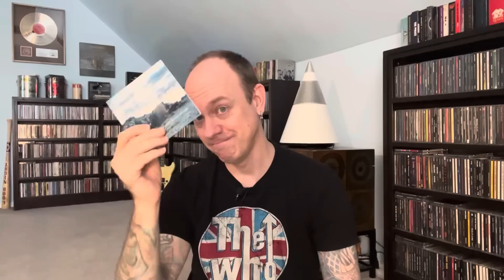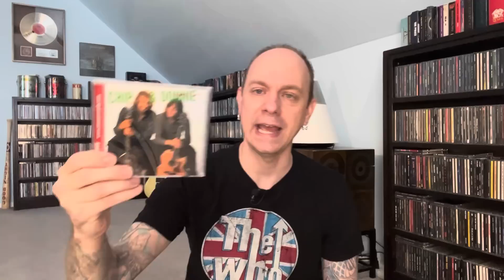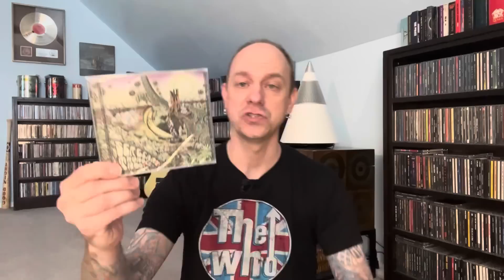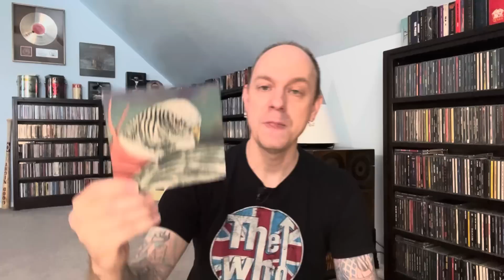New Music Finds #137 - 20 CDs, 1 Record, & 1 Boxset